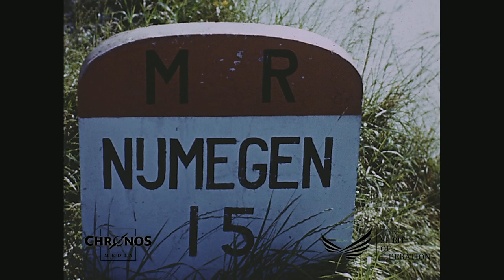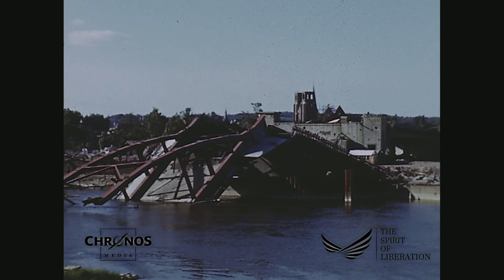Arnhem - Liberation in April 1945 (in color and HD)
In April 1945 Arnhem was finally liberated by the Western Allies.
The first try to liberate the dutch city in September 1944 failed. The German Wehrmacht occupied the city another half year until British and Canadians forces could take control after the so-called Second Battle of Arnhem.